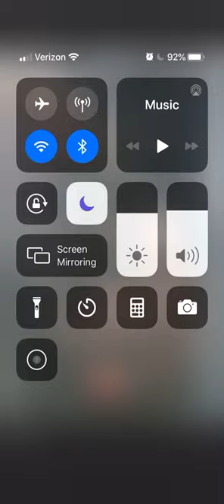The next golden age in direct selling is now￼!!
Global economic recessions hit and people are scared about real estate they’re scared about the stock market and their futures are uncertain, this is when direct selling comes in and gives people the opportunity to build something of their own for very little capital, part time, and online￼ so they have freedom and stable income.